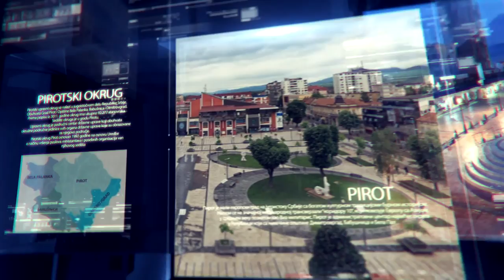GOST HRONIKE 11102021